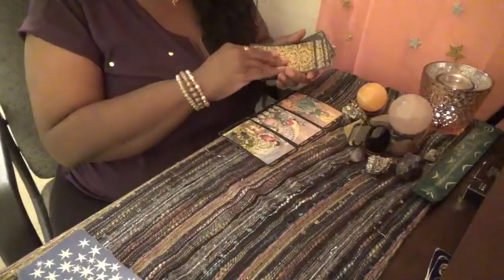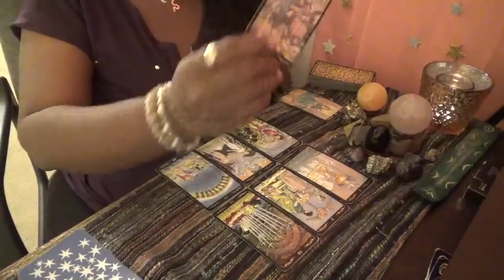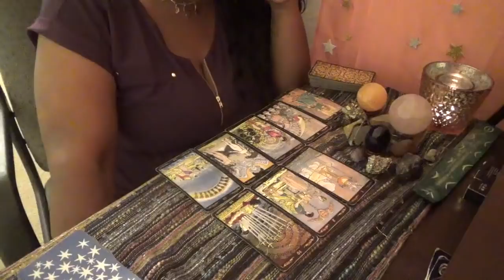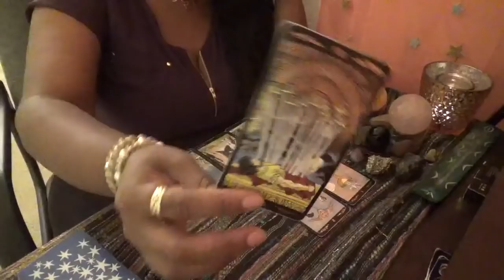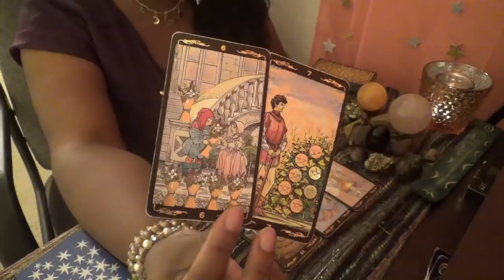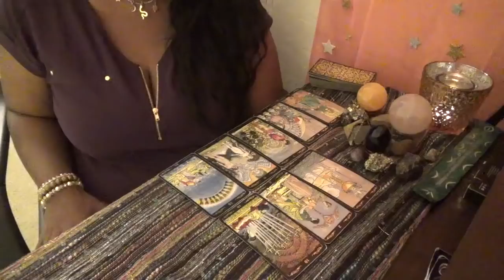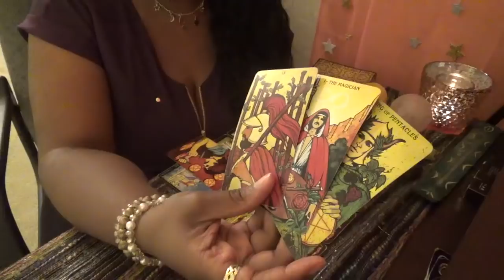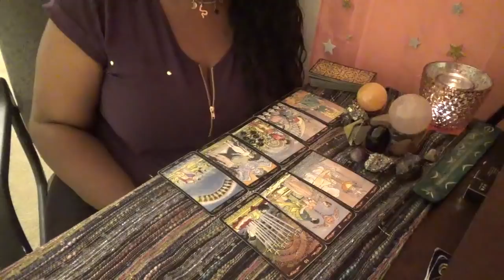♋ Cancer💜Venus November 6th-20th 2018